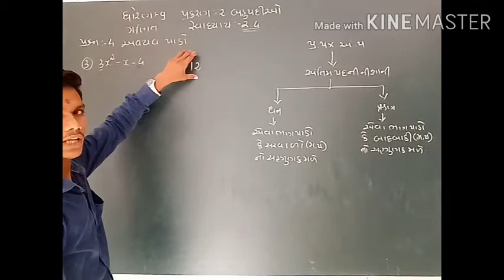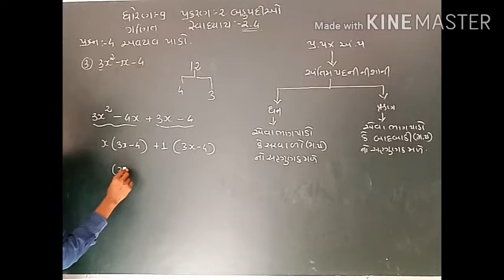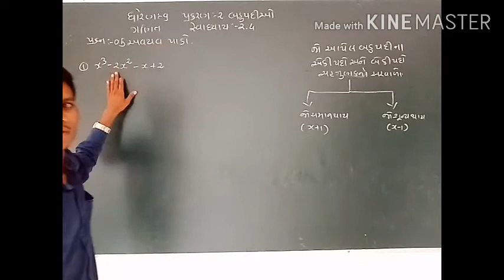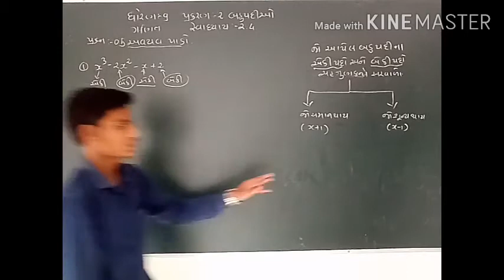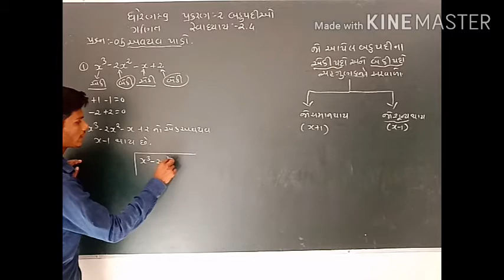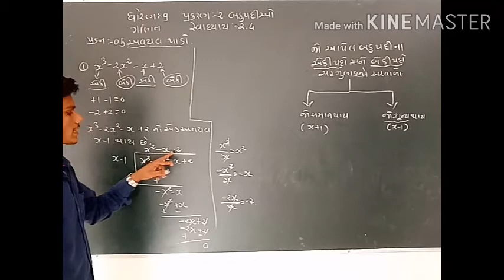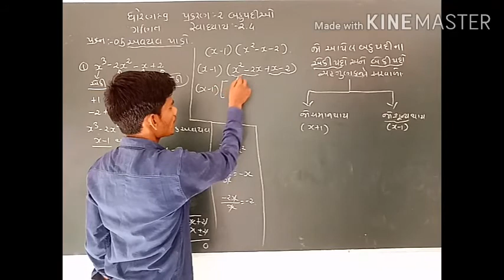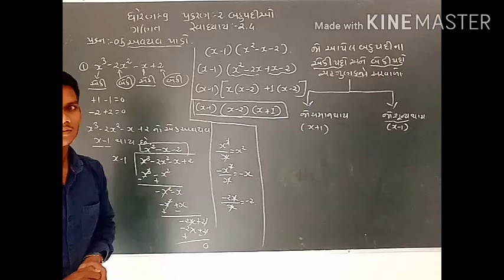Std 9 Maths chapter 2 L-17